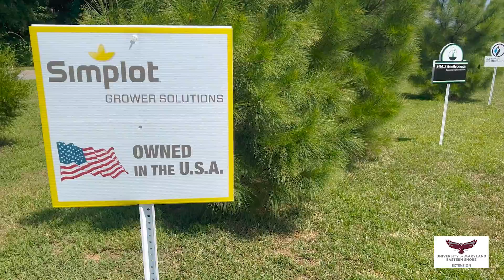UMES Ag Showcase 2022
The second annual Ag Showcase was a success with over 100 participants coming out to the UMES Research, Extension and Teaching Farm.